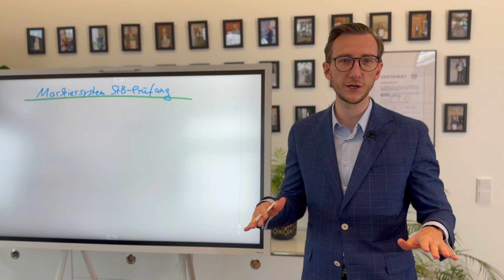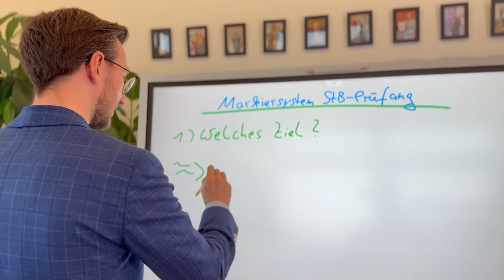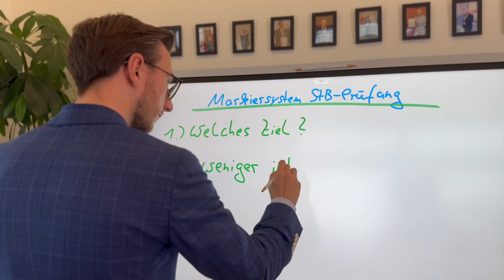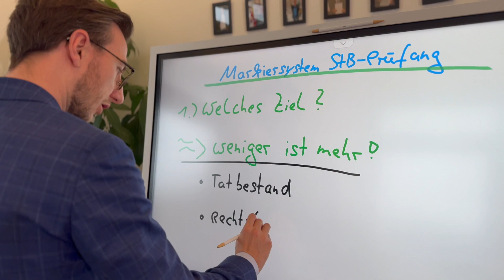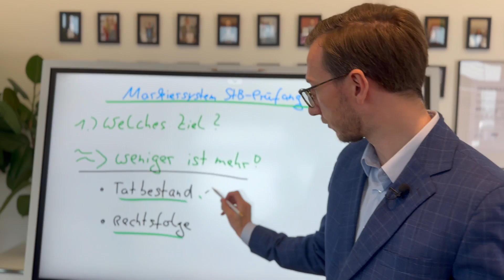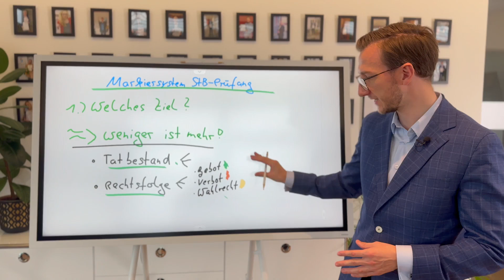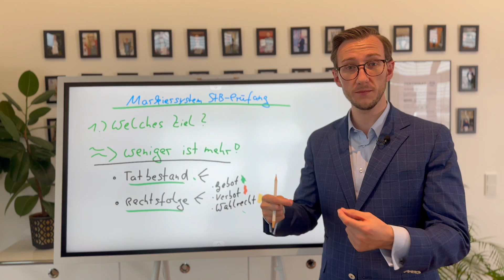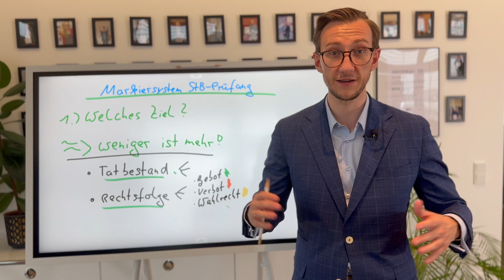Markiersystem für die Steuerberaterprüfung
In diesem spannenden Video spricht Marlo Steinecke über das Markiersystem für die Steuerberaterprüfung.